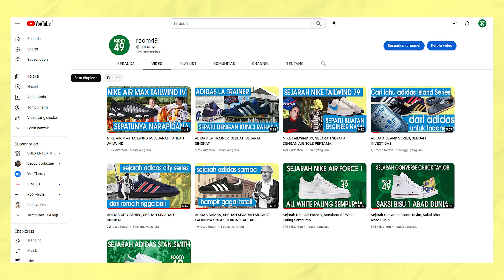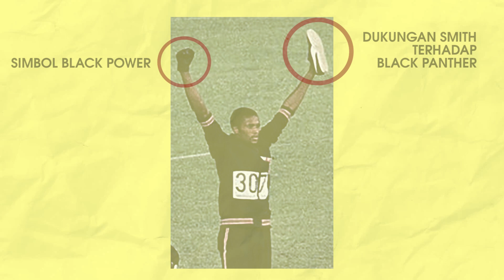PUMA SUEDE, SEBUAH SEJARAH SINGKAT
Puma Suede adalah salah satu sepatu yang paling ikonik di dunia. Sepatu ini memiliki sejarah panjang dan meninggalkan jejak di berbagai culture, mulai dari NBA, Hip-Hop hingga skateboarding. Tapi yang perlu kalian tahu Puma Suede pernah menjadi simbol perjuangan hak asasi manusia. Bgaiamana cerita lengkapnya? simak video ini sampai selesai.

Dalam video ini kita akan membahas Sejarah Singkat Puma Suede, dari simbol perjuangan hingga menjadi sepatu yang populer di street culture.